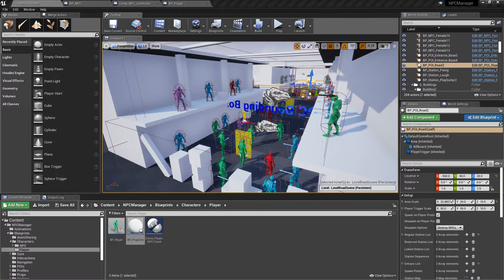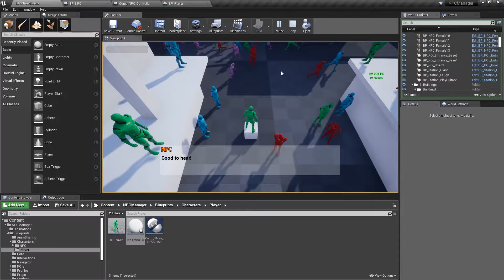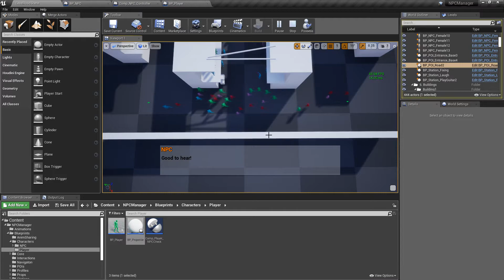NPC Manager - City Scene test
Simple city scene testing the Static NPCs, Spline Crowds, and more complex NPCs going to several stations.

Performance was close to 120 FPS